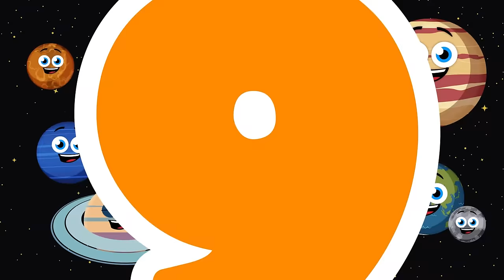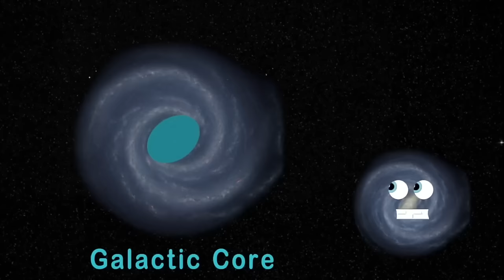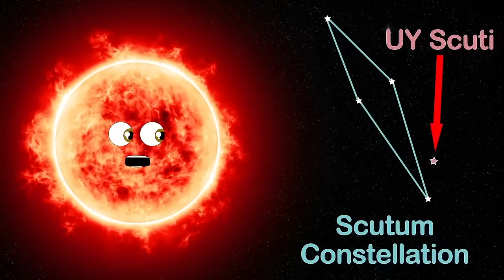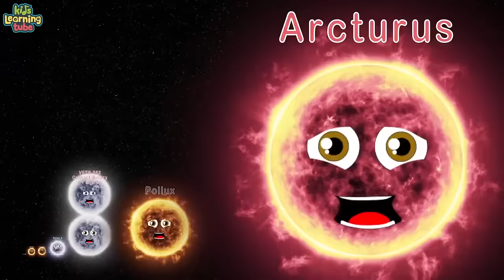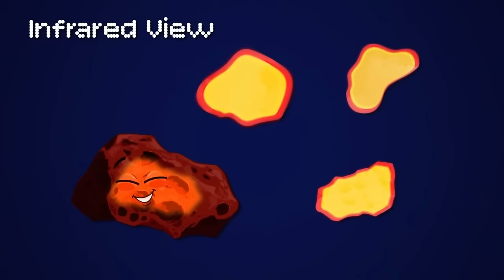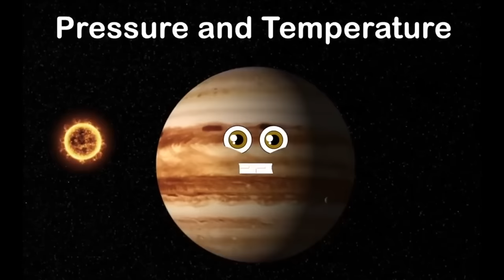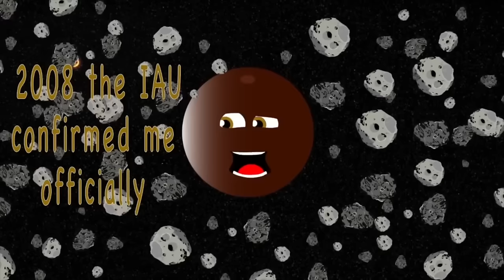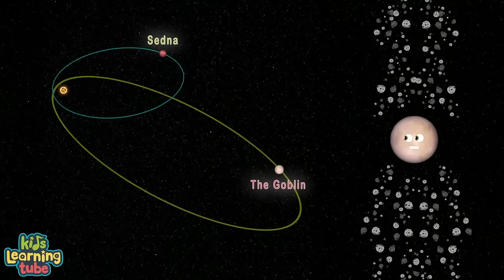Everything You Need To Know About Galaxies! | Space Songs For Kids | KLT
What is a galaxy? Let's learn about them!